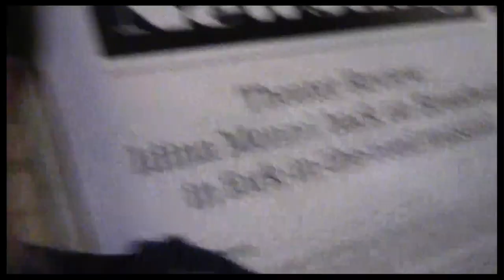Hey Kid: Backstage at "If/Then" with James Snyder, Episode 4: Idina Menzel Interview!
In a very special look at life backstage at "If/Then," James Snyder hangs out in the pit, does some work as a Broadway dresser and interviews Idina Menzel. Now that is one awesome vlog!